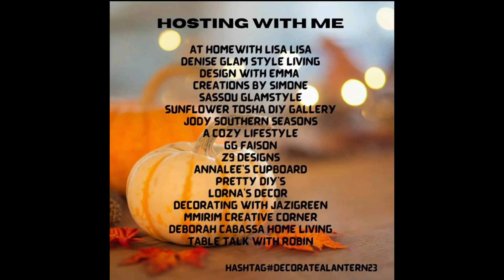How To Decorate A Fall Lantern || Fall Decorate With Me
Dear Autumn
Musician : @iksonmusic